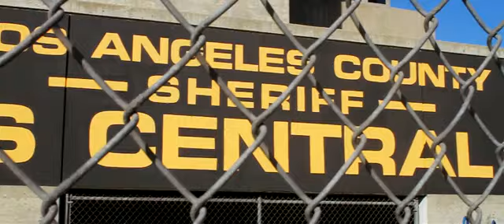Nipsey Hussle - Keys To The City (OFFICIAL VIDEO)